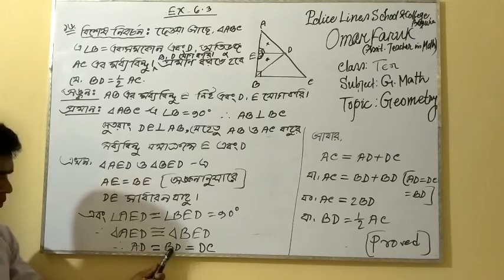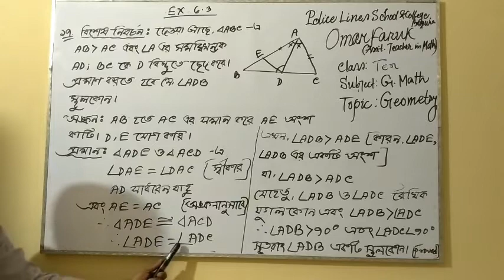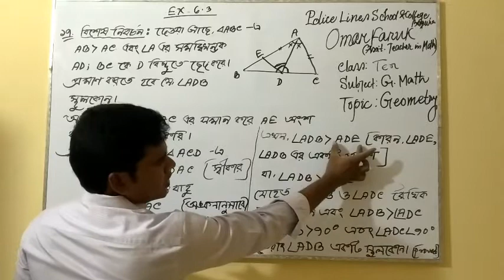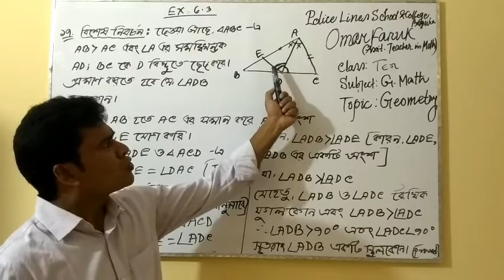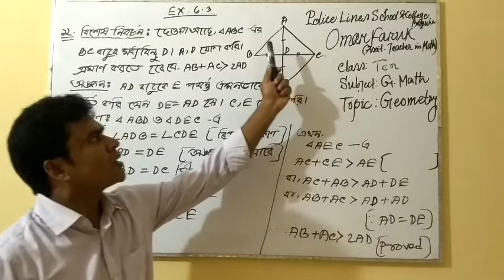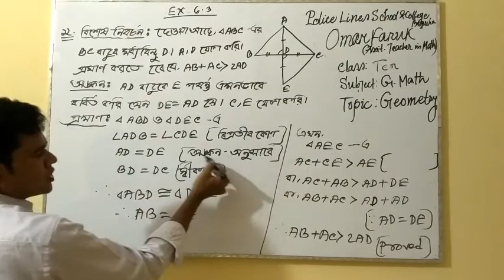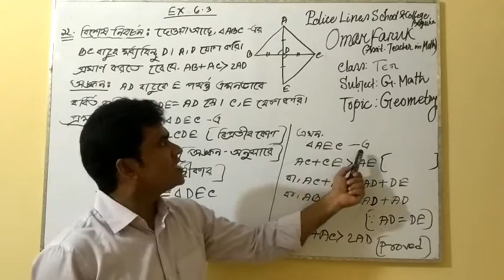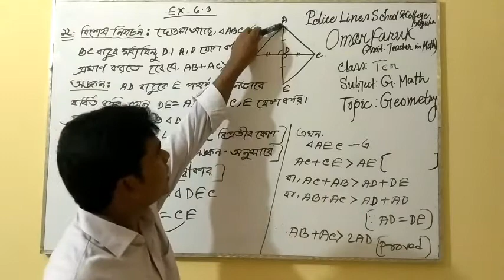জ্যামিতি ( অনুঃ ৬.৩ ) - সাধারণ গণিত, দশম শ্রেণি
জ্যামিতি ( অনুঃ ৬.৩ ) - সাধারণ গণিত,
দশম শ্রেণি. BY,
MD. OMAR FARUK,
ASSISTANT TEACHER